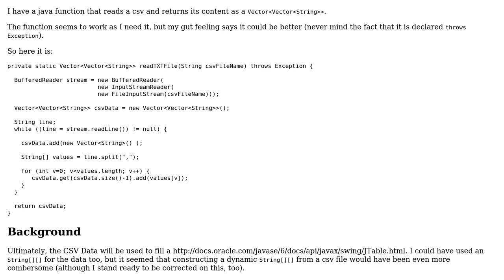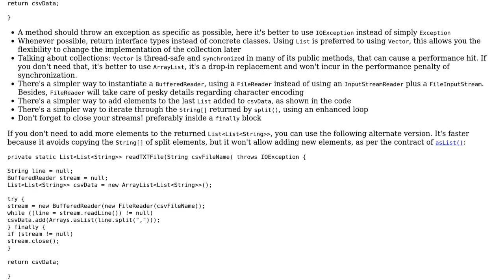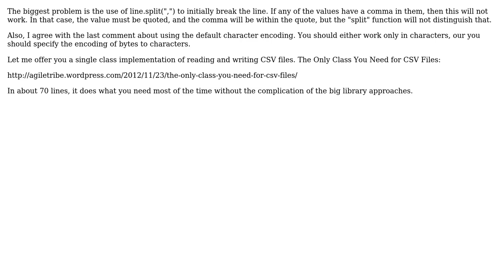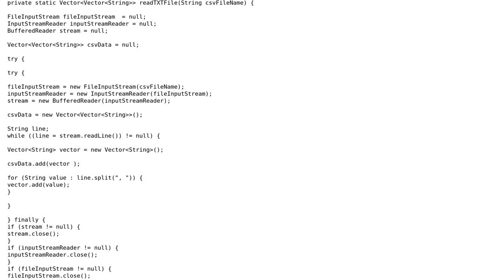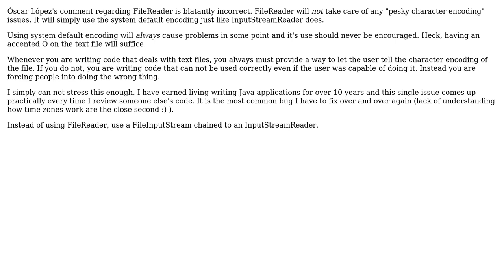Java function to read a CSV file (8 Solutions!!)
Java function to read a CSV file

With thanks & praise to God, and with thanks to the many people who have made this project possible! | Content (except music & images) licensed under CC BY-SA | Music | Images & others | With thanks to user Vitaly Olegovitch user TorbenPutkonen user tallandroid user Rene Nyffenegger user Oscar Lopez user Michael user Matteo user Keith user Dawood ibn Kareem and the Stack Exchange Network Trademarks are property of their respective owners. You are responsible for your own actions.